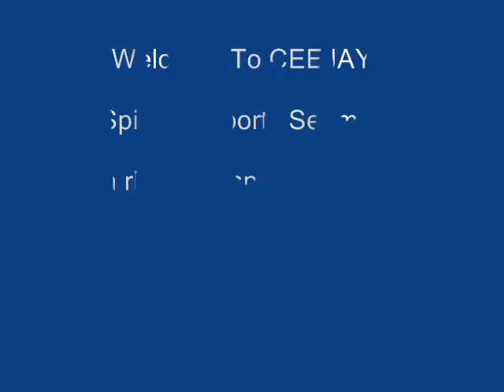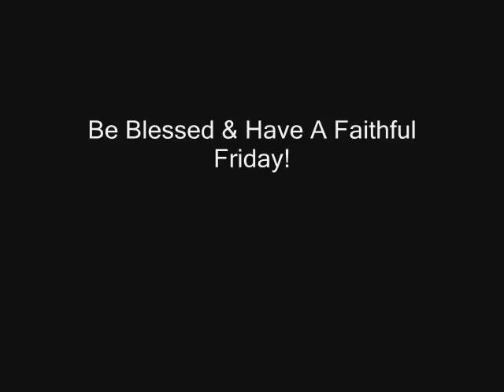NHL & NCAAW Scores, NFL w/ Man of Year Finalist & Quick News w/ Manti Te'o & MLK Tribute: 1/21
Sports updates on rhemagospelradio.com & ceejaysports.com with a spiritual twist and an encouraging word with CEEJAY!  Today's segment features NHL & NCAAW Scores, NFL featuring Man of Year Finalist & Quick News featuring Manti Te'o & MLK Tribute.